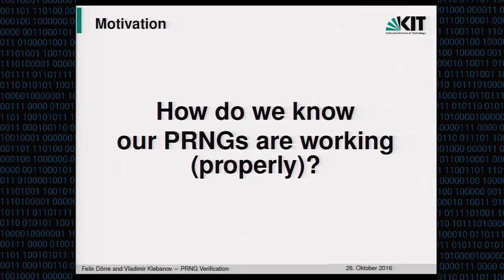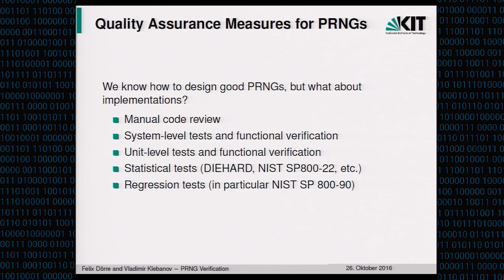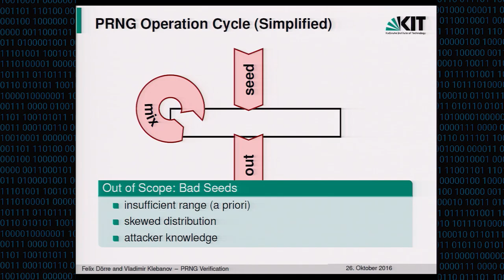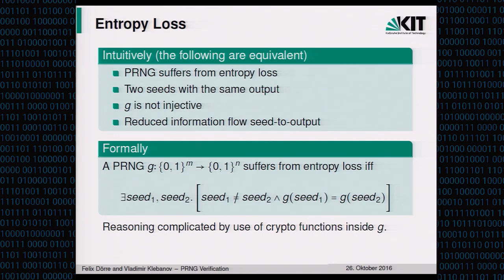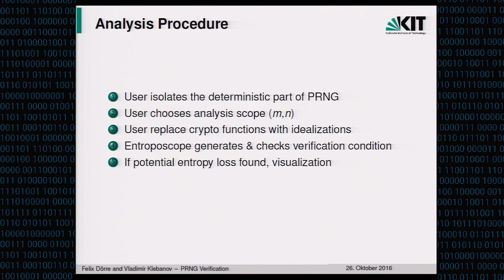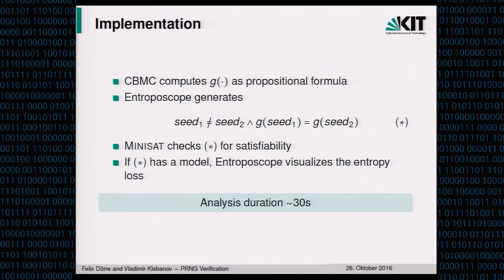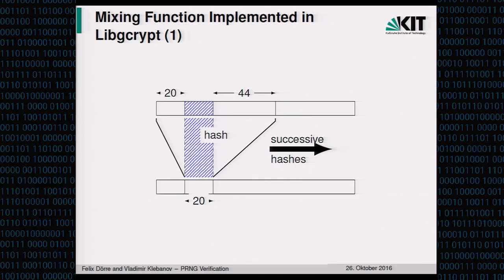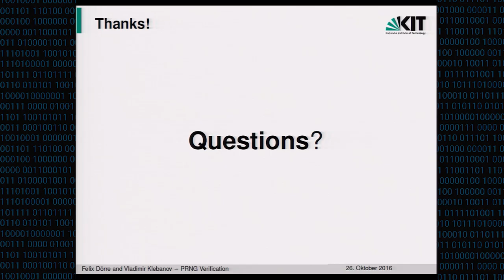CCS 2016 - Practical Detection of Entropy Loss in Pseudo-Random Number Generators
Authors: Felix Dörre and Vladimir Klebanov (Karlsruhe Institute of Technology)